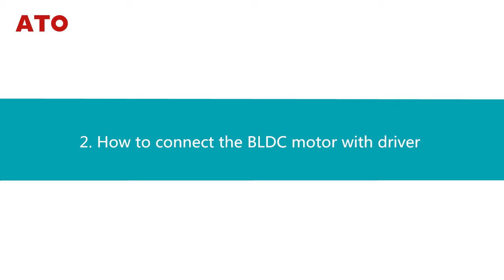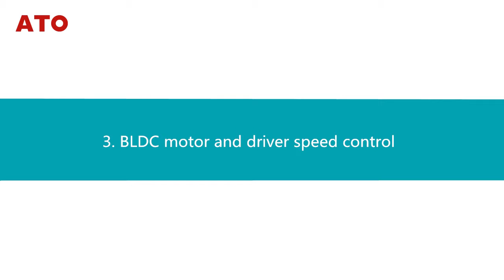How to connect a BLDC motor to driver and control speed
This video shows you how to connect a 50W 24V 3 phase BLDC motor to its driver and achieve speed control.